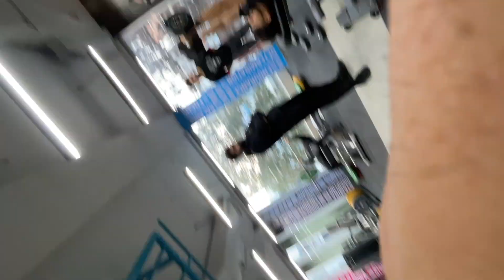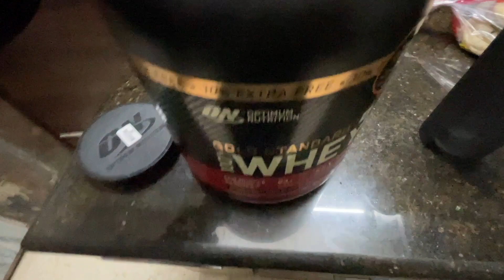Workout with my Personal Trainer - Transformation Series | My daily routine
highlights of my day. I hope you enjoy my daily vlogs and workout sessions with my personal trainer.

INSTA - thepeppypersona2 - follow for more content

Daily Vlogs with Peppy